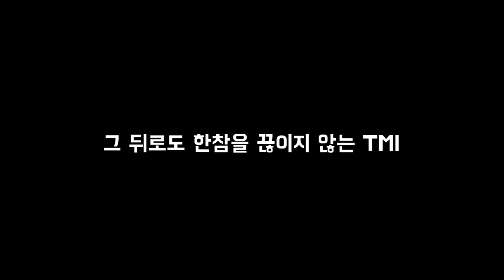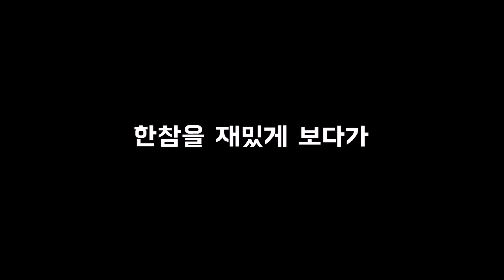이센스 틱톡 라이브를 봐보았습니다.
틱톡 만세 힙플 만세 (^0^)/